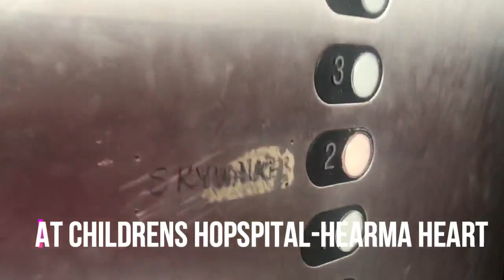IS GETTING A NEW HEART VALVE!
We go to the cardiologist yearly for our Tetralogy of Fallot /Pulmonary Atresia. This year we moved up the visit when Audrey wasn't feeling well. Sadly we learned it was time for a new heart valve. With new technology they were able to try and put a Melody valve. This video just shares her visit before the surgery.